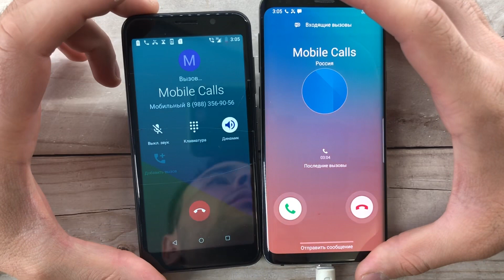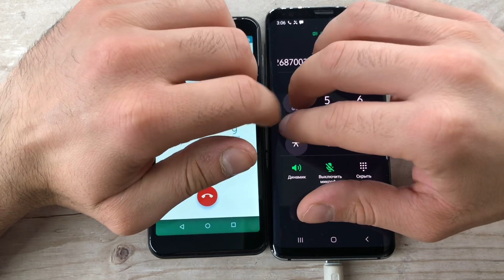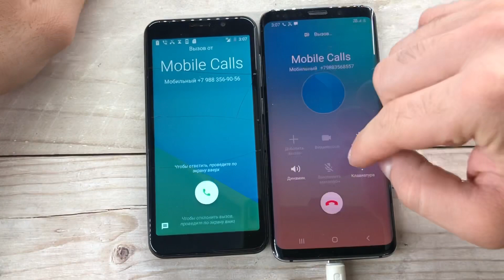Outgoing, Incoming Mobile Calls / Inoi vs Samsung/ Mobile Calls